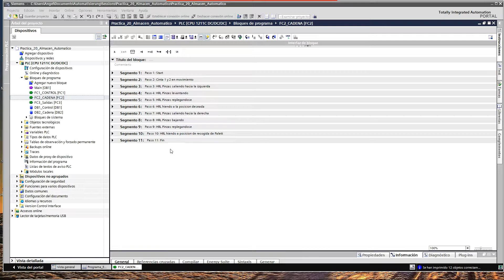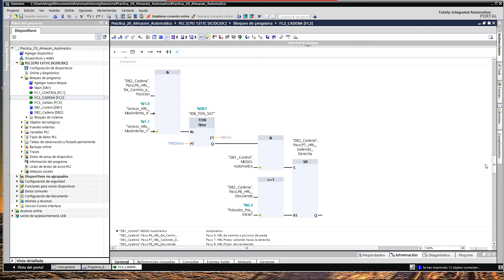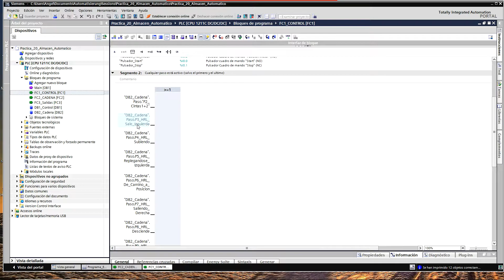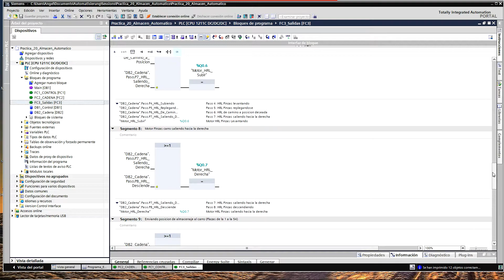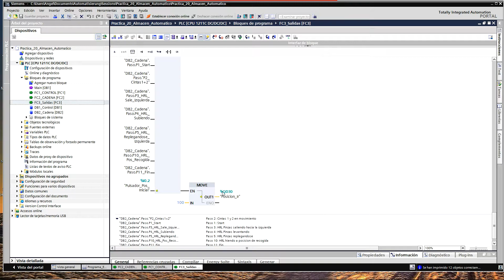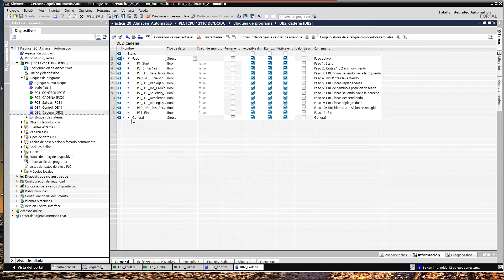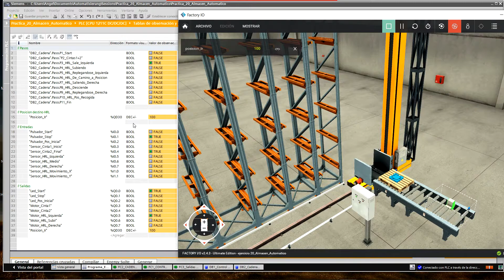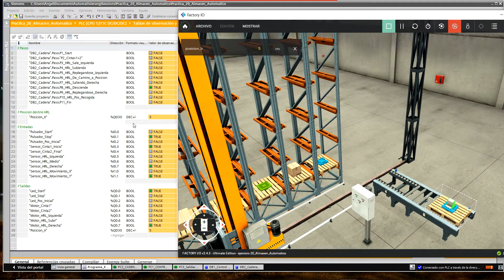SOLUCIÓN EJERCICIO 20 Programación ALMACÉN AUTOMÁTICO en TIA Portal con Factory IO 🚀 091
🌵 Solución Ejercicio 20 del Curso Nivel Avanzado PLC con TIA Portal y Factory IO
🌵 Estrategia de Programación Almacén Automático usando FC, FB, DB ⇾ Videos 86 - 90

► Video número 091/2021 Software de Siemens
► TIA Portal - WinCC - Simulacion - plc español

► Link Escena Factory IO + Programa PDF 👉 Práctica 20 👉 Videos 86 - 90

📋 Secuencia a realizar:

Si el "Sensor_Cinta1_Inicio" detecta un Palet, se activa el funcionamiento automático de ambas Cintas Transportadoras.

Si el Palet llega al "Sensor_Cinta2_Final", las Cintas se detienen y las Pinzas del carro salen hacia la izquierda.

Cuando se activa el "Sensor_HRL_Izquierda", las Pinzas se levantan durante un segundo.
Después, las Pinzas vuelven a la posición inicial "Sensor_HRL_Medio". Las Plazas del almacén se van llenando de esta manera una tras otra.

La plaza deseada (1-54) se introduce en la AD30 "Posicion_Ir". Cuando el carro llega a la plaza deseada, las pinzas salen primero hacia la derecha. "Sensor_HRL_Derecha", después las pinzas bajan y se colocan de nuevo en el centro. "Sensor_HRL_Medio".

A continuación queda seleccionada la plaza 100, y el carro va a la posición de recogida.
Una vez alcanzada la posición de recogida de Palet, se inicia automáticamente un nuevo ciclo.

Los sensores E1.0 y E1.1 tienen una señal 1, cuando el eje respectivo está en movimiento.